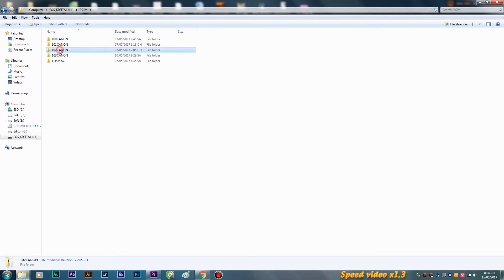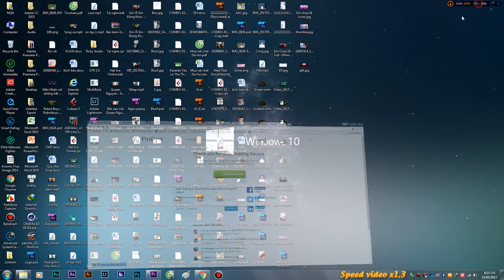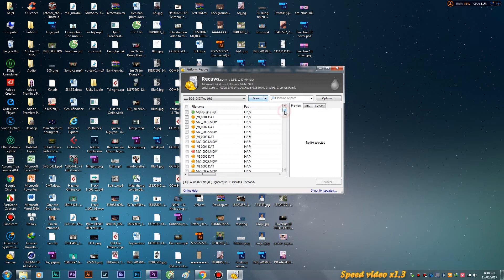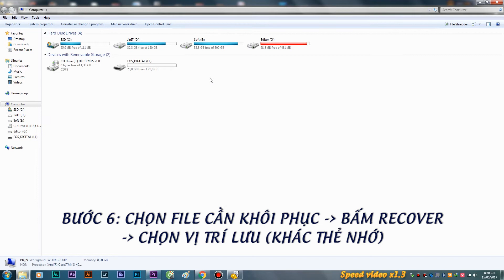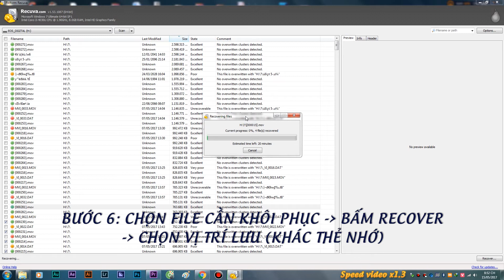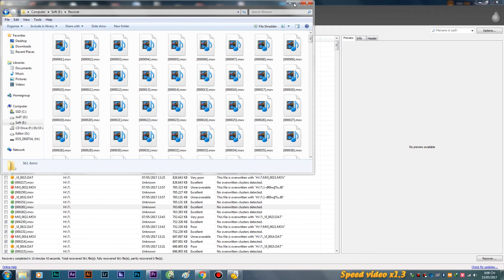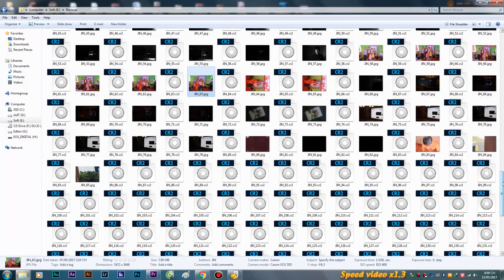YLP Share #2 - Phần mềm khôi phục thẻ nhớ bị lỗi mã hóa file, bắt Format.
Pass: yeulamphim (nếu có)
Bạn gặp khó khăn trong cài việc sử dụng hãy inbox vào Page YÊU LÀM PHIM, mình sẽ giải đáp.